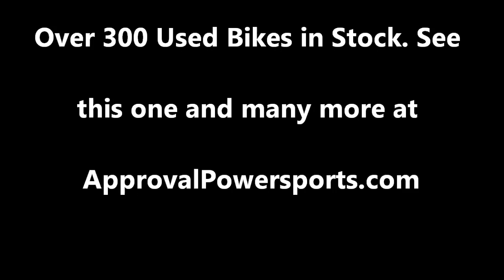2002 used suzuki motorcycle for sale Intruder 800